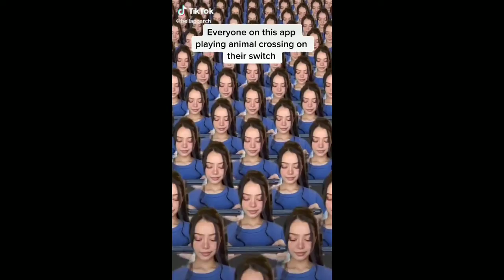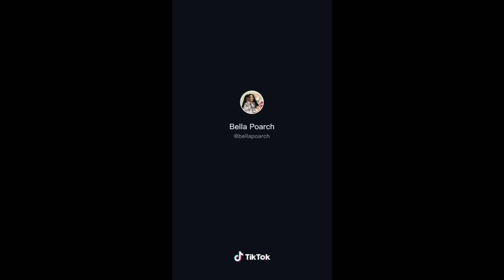Bella Poarch best tiktok videos|Compilation Part2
Credit to Bella Poarch tiktok account